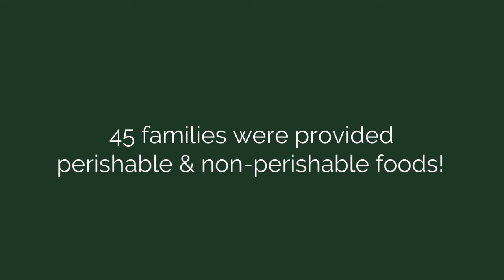Second Harvest Food Distribution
On Tuesday, February 1, Steele High School staff and students teamed up with Second Harvest to pack and distribute perishable and non-perishable food items for 45 families in our community! See the video below for a full recap of the day.

The school will host a food distribution like this once a month. Contact Jill Maiorca, School Social Worker, if you would like to receive a box during next month's Second Harvest food distribution.